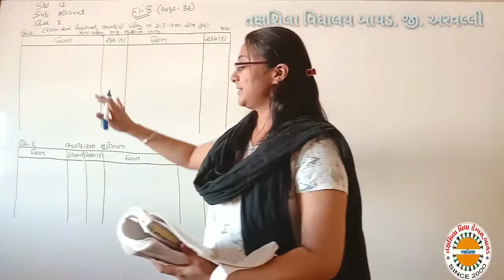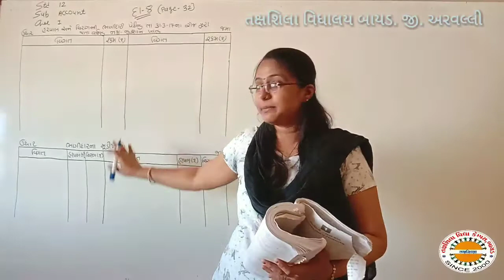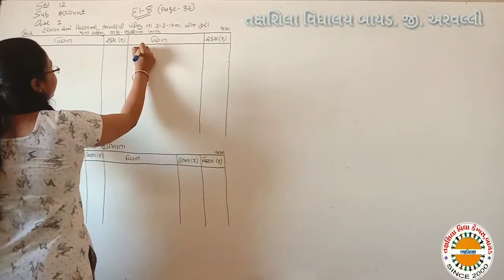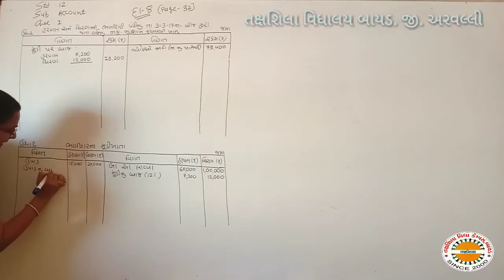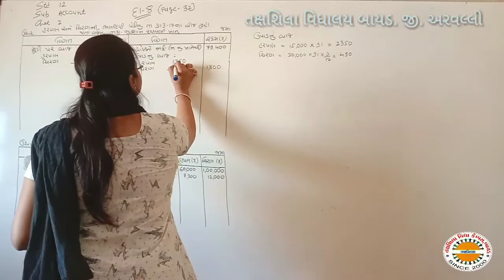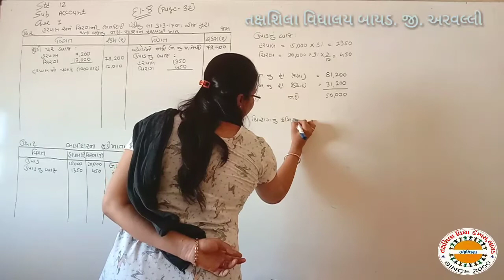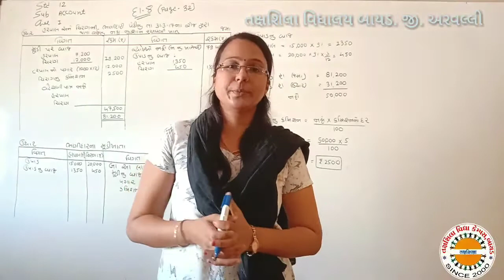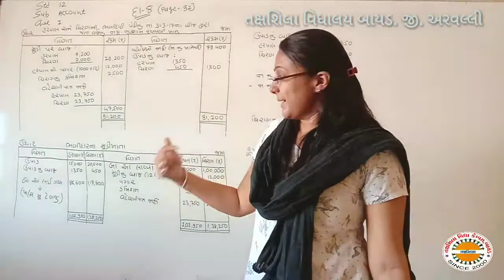12 COMERS ACCOUNT CHE 1 Lec 6 ભાગીદારી વિષય પ્રવેશ તક્ષશિલા વિદ્યાલય બાયડ